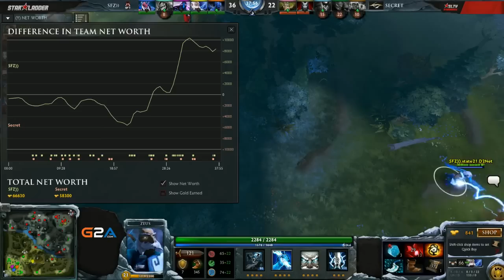Team Secret vs SFZ Game 1 Starladder 12